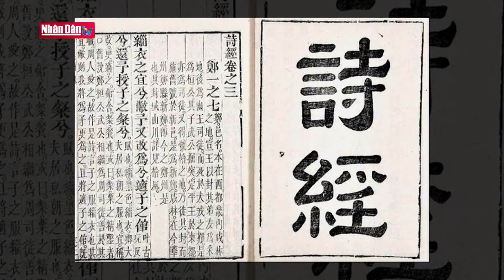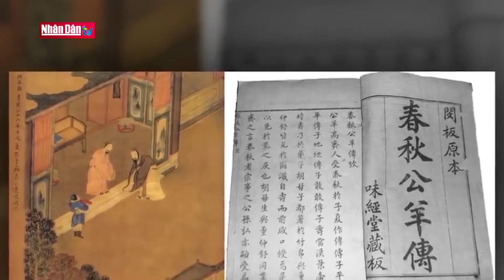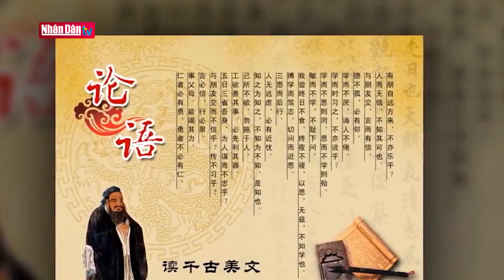Khổng Tử là ai mà có tầm ảnh hưởng nhất nhì lịch sử Trung Hoa? | Người nổi tiếng